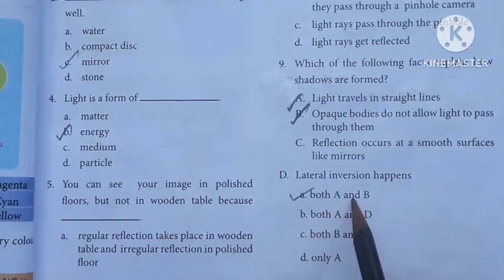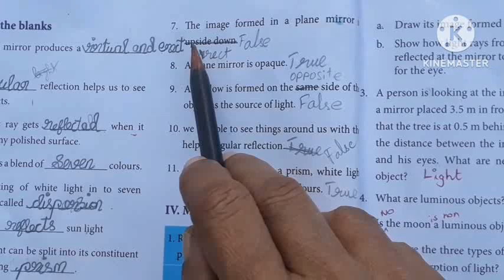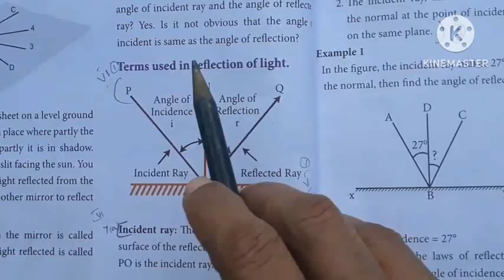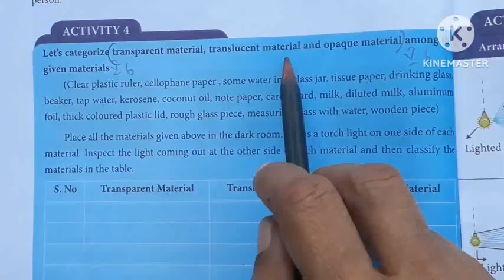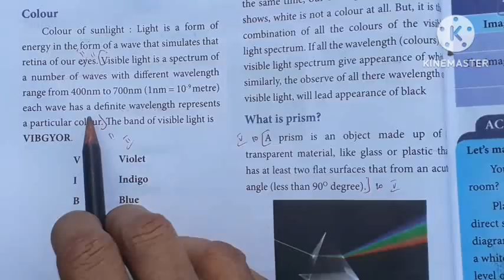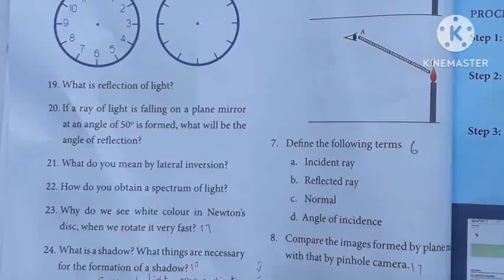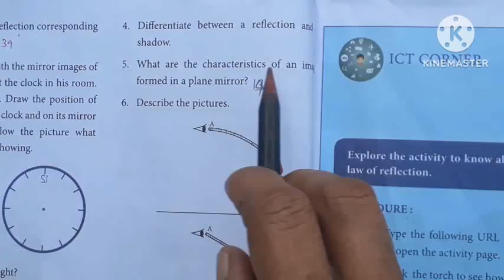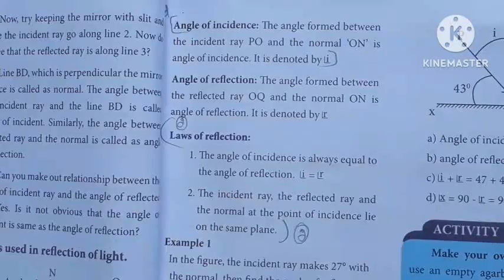Class 7|Term 3|Science|Unit 1|Light|Book back Question and answer with page no.@hightech1984